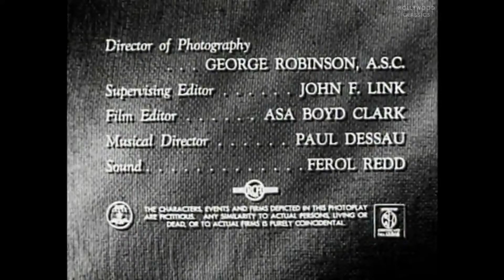The Vicious Circle (1948) | Woman In Brown | Full Movie | Conrad Nagel, Fritz Kortner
Watch the 1948 Hollywood classic movie, Woman In Brown.

In Hungary, a rich baron discovers that there are extensive oil deposits underneath nearby properties owned by villagers. He manages to convince all the property owners to sell to him, except for a few properties owned by Jewish families.

Movie Name: Woman In Brown
Stars: Conrad Nagel, Fritz Kortner, Reinhold Schünzel
Director: W. Lee Wilder